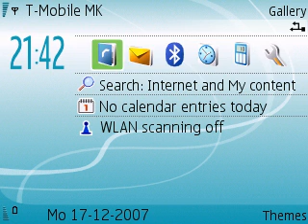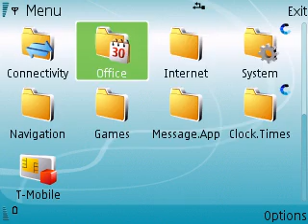Menu Nokia N95 Classic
Menu Nokia N95 Classic 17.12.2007